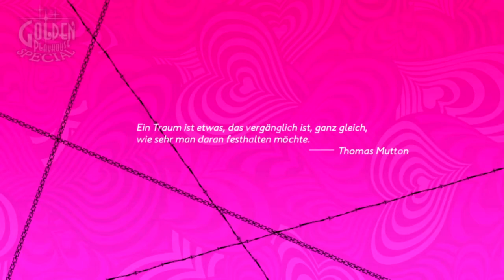Let's Play Catherine Full Body (German) [#26]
Wahrheit über Catherine und die Alpträume